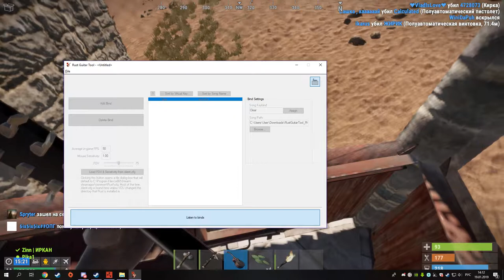Сколько зарабатывают музыканты?